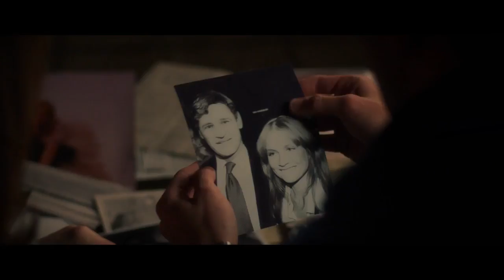EIN CHANSON FÜR DICH Trailer HD